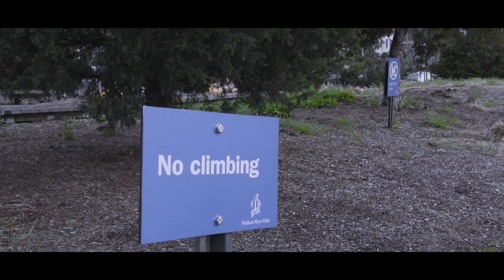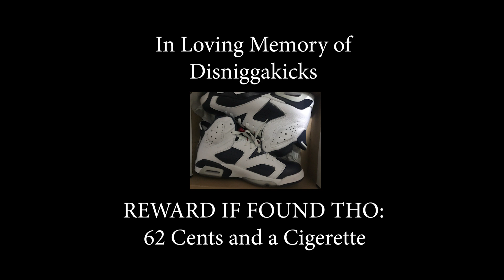Lou Got The Juice - "Not Friends" | A6500 Music Video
Watch "Not Friends" Music Video Now!

Directed by: LO Productions & Lou
Shot & Edited by: TheGuyJose

Sony A6500
Sigma 18-35mm
Sigma Adapter
Memory Card